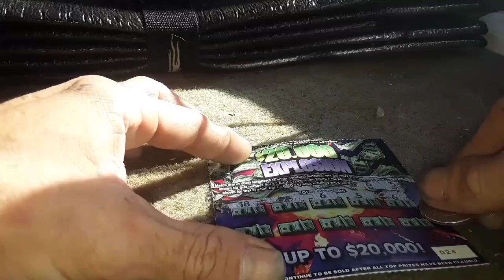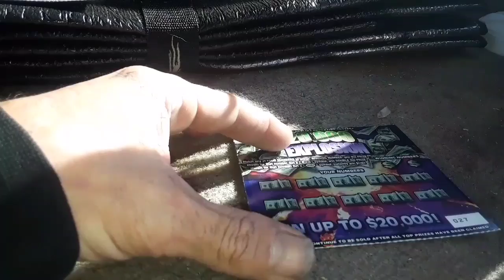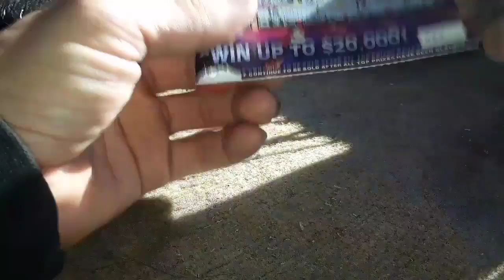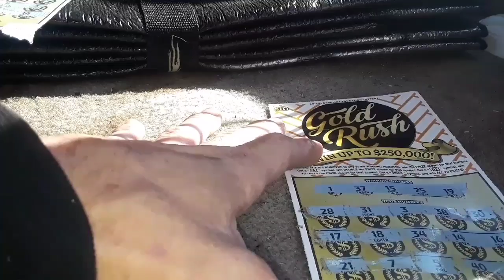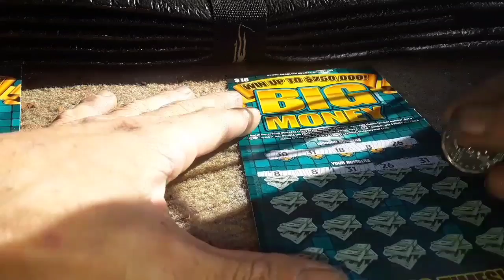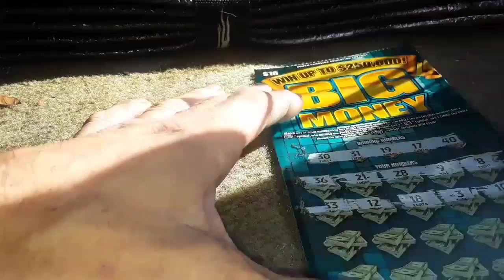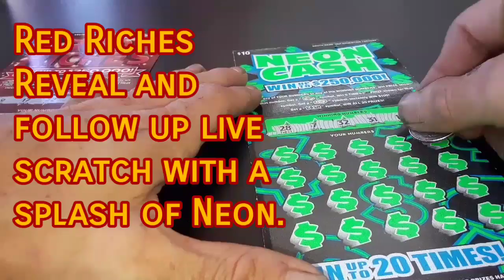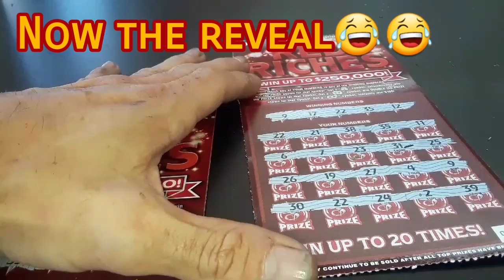Nice Winners! New Ticket Release and Old Faithfuls Delivering Beautiful Symbols And Suprises!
Had a great run again at the same location as the previous Monday adventure.  Nowhere else is hitting anything but this one location has not disappointed recently.

This will be my final scratch for 2017 as stated in a previous video regarding a medical procedure set me back financially after this showcase was shot.